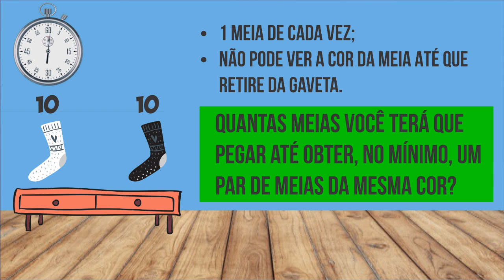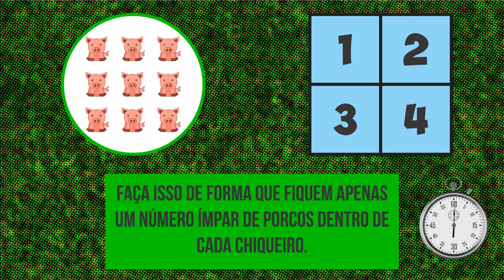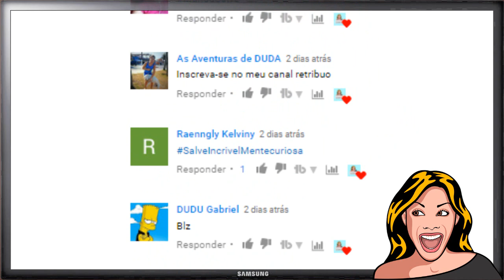2 ENIGMAS DE LÓGICA PARA VOCÊ TENTAR RESOLVER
2 ENIGMAS DE LÓGICA PARA VOCÊ TENTAR RESOLVER
Hoje eu te desafiarei a tentar solucionar estes 2 enigmas de nível médio e que a maioria das pessoas não consegue acertar.
Facebook: Curta a página da IncrivelMente Curiosa
❤ Contato ❤
❤ A Maçã Nerd ❤
MUITO OBRIGADA!